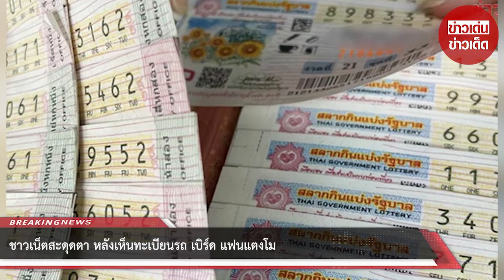ชาวเน็ตสะดุดตา หลังเห็นทะเบียนรถ เบิร์ด แฟนแตงโม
ล่าสุดชาวโซเชียลให้ความสนใจเป็นจำนวนมาก กับข่าวของนางเอกสาว แตงโม นิดา จนมีคนไปสะดุดตาที่ทะเบียนรถของหนุ่มเบิร์ด แฟนหนุ่มของแตงโม แล้วพากันเอาไปซื้อสลากกินแบ่งรัฐบาล หวังว่าจะถูกรางวัลใหญ่

โดยทะเบียนรถของหนุ่มเบิร์ด คือ 9 กค 8409  ทั้งนี้หลายๆเลขในคดีแตงโม ต่างเป็นที่สนใจของเหล่านักเสี่ยงโชคเป็นอย่างมากเพราะเชื่อว่าจะได้รับโชคจากแตงโมกลับมาหลังมีอาถรรพ์ต่างๆผุดขึ้นอย่างต่อเนื่อง